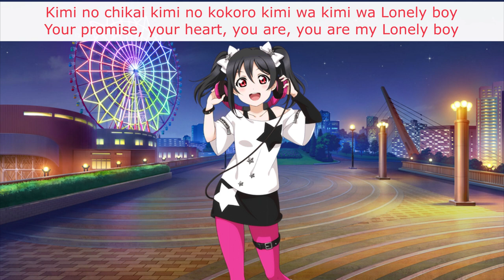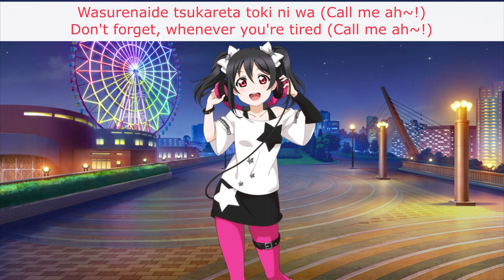LONELIEST BABY (Nico Solo) - Eng/Rom Color-Coded Lyrics - µ's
Hearing Nico's version... I think I might make a BiBi mix of this someday.

Title: LONELIEST BABY
Sung By: µ's - Nico Yazawa / 矢澤にこ